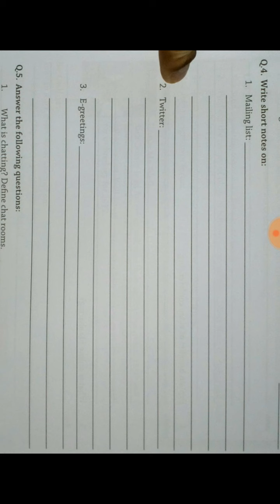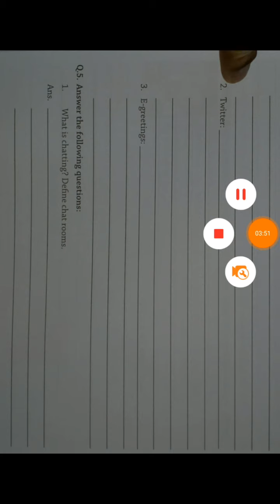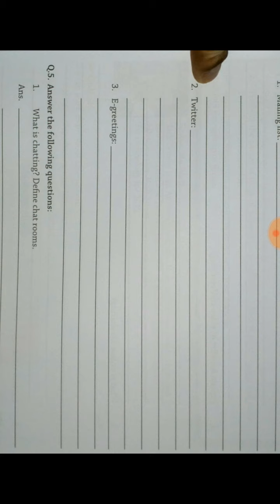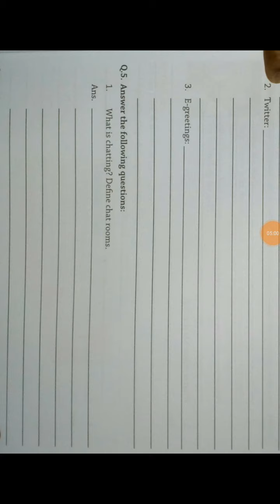CBSE_class 7_computer_chapter 5_exercise_part 3